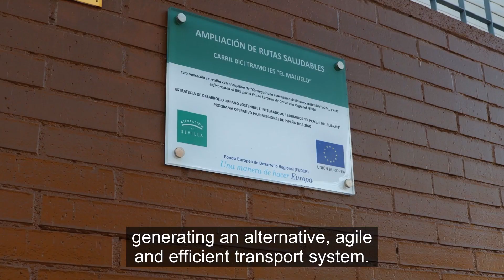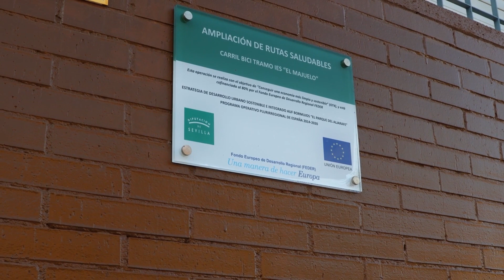Construcción de nuevos tramos de carril bici. EDUSI AUF BORMUJOS